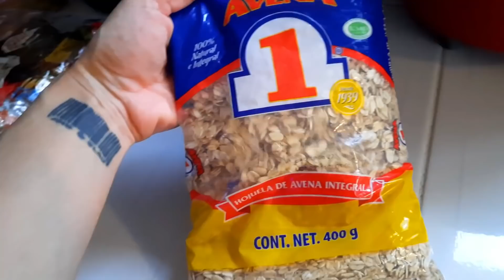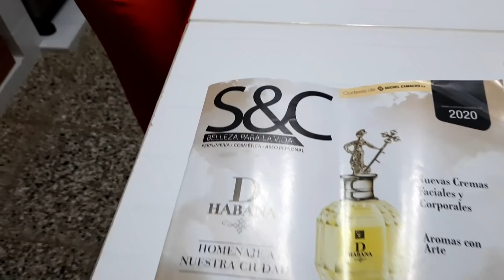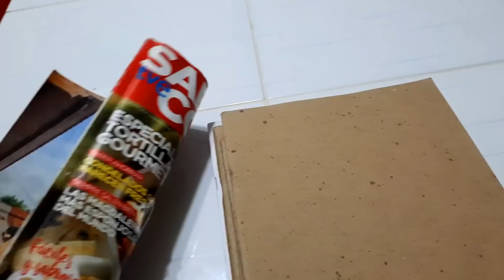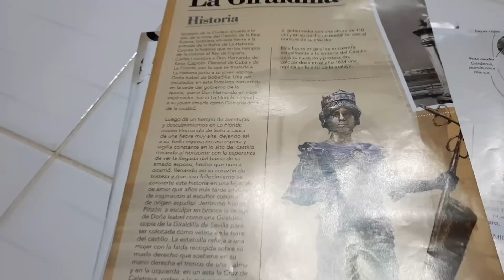Vino a Cuba después de 10 años🇺🇸 😱🥴/me enfadé mucho con diego🤬/logré comprar todo 💪😎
Mis amores precios@s feliz día 8 de Marzo a todas las mujeres hermosas de esta familia 👪💕aquí les dejo un vlog más como todos los días ❤🥰🥰🥰espero que les guste y recuerden que me ayudan mucho regalandome un like y compartiéndolo con quienes quieran para que así la familia siga creciendo.